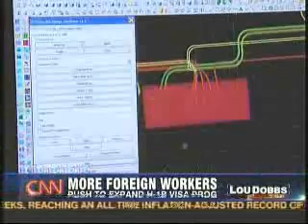DHS, Bush, bypass Congress, increase foreign guest workers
Lou Dobbs report on DHS, Bush, Chertoff,  per lobbyists demands, bypasses Congressional oversight and extends the F-1 OPT student Visa to work in the United States from 1 year to 2 years, 5 months.  Bill Gates wants to flood the STEM labor supply and shut out US citizen students from career starting opportunities in Science, Technology, Engineering and Mathematics.